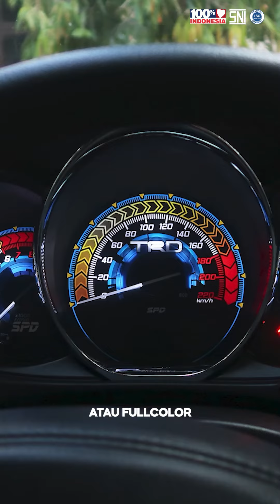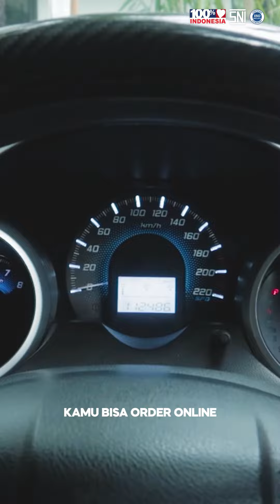SUDAH SIAPKAH KENDARAANMU DIGUNAKAN UNTUK MUDIK?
🔥THIS IS MY STYLE🔥

untuk yang di luar jogja, bisa datang di cabang kami:

GEARSECOND JAKARTA
Lokasi : Jl. A. Yani No. 1B RT 10/6, Jati Padang,
Pasar Minggu, Jakarta Selatan

GEARSECOND BANDUNG
Lokasi : Jln Ibrahim Adji terusan kiaracondong,
Komplek kiara sari utama 1 nomor 24